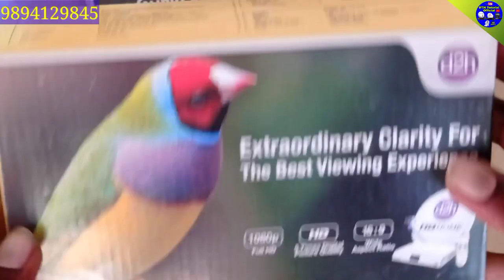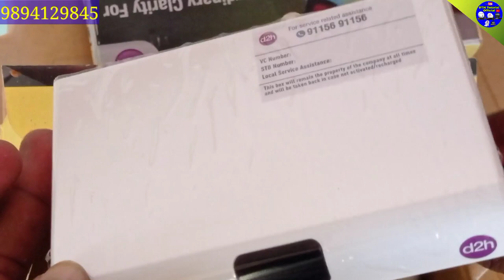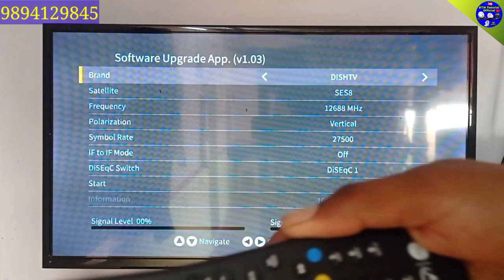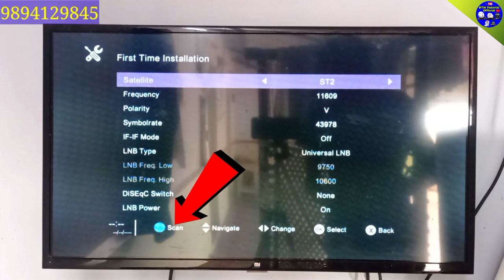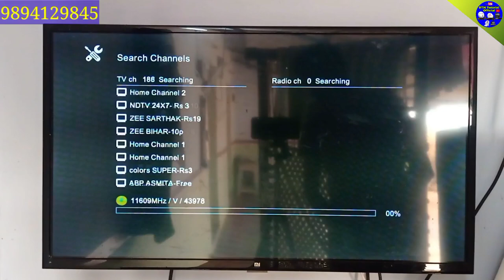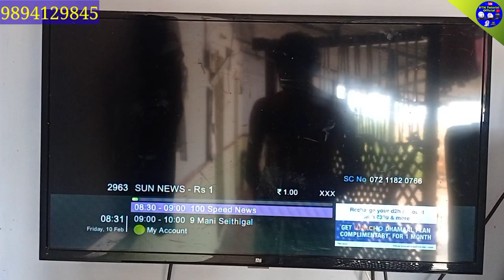D2H & Dish tv New HD STB Model DV - 5510 Unboxing & Review in Tamil /